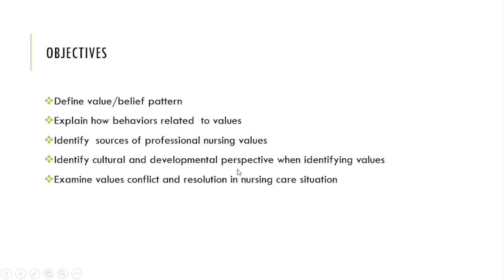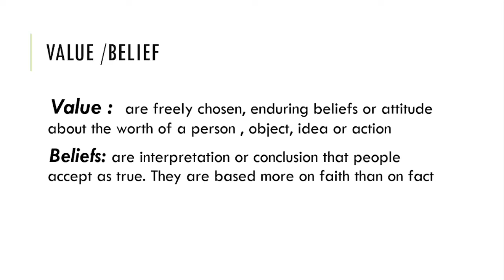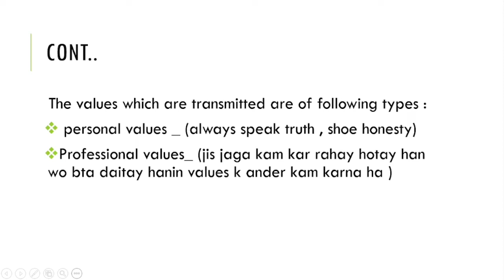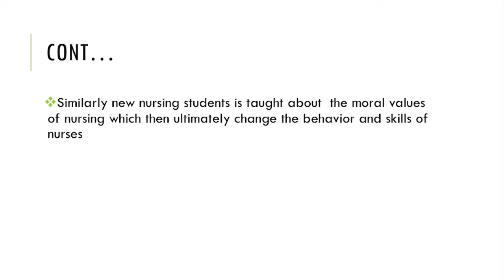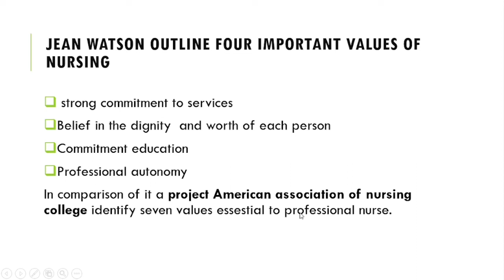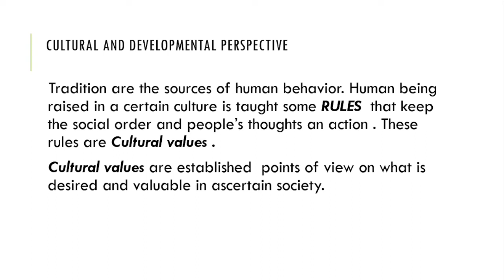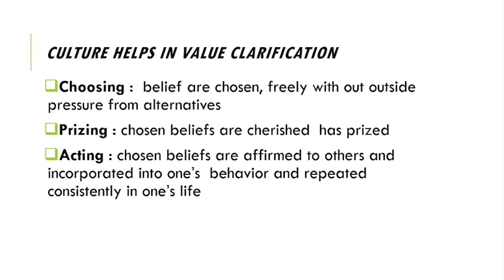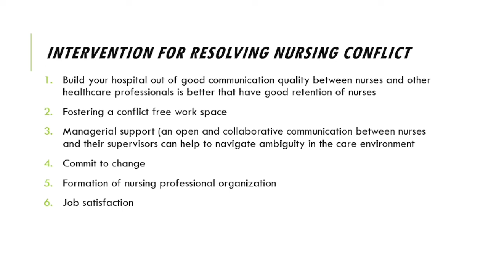Concept of values & beliefs | FON | Explained in urdu | tutor | Study with Hk